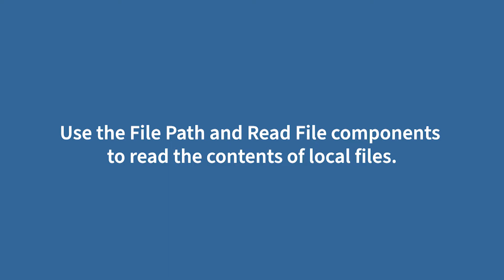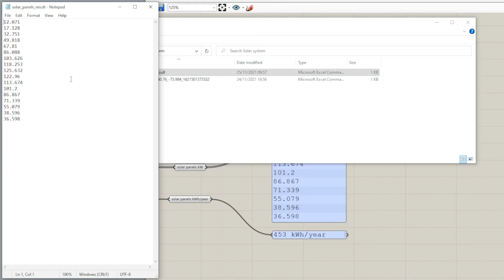Grasshopper Explained #8 | FILES AS INPUT & AS OUTPUT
This is the eighth video of our Grasshopper Explained series, we will be looking at files as input and as output.

We are sharing our Grasshopper knowledge on concepts that we get a lot of questions about.

Are you manually pasting your data into and out of Grasshopper?

Connect the input of your model to a local file using the File Path and Read File components, so it automatically reads its contents and updates your model.

Stream the contents of your data panel to a text file or .csv, so that the result of your Grasshopper logic is saved in a file format you can easily read.

Automation can be easy and fast!

Sign up to our Early Adopter Program to shape our product